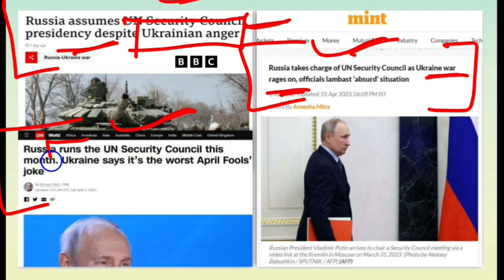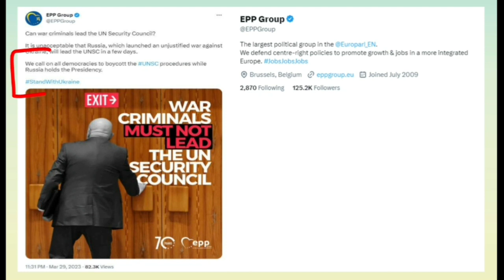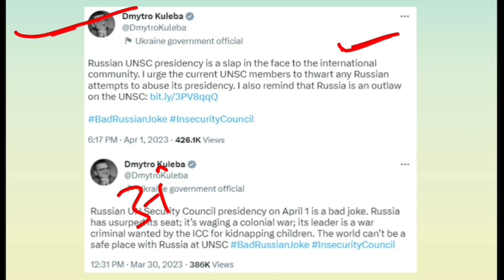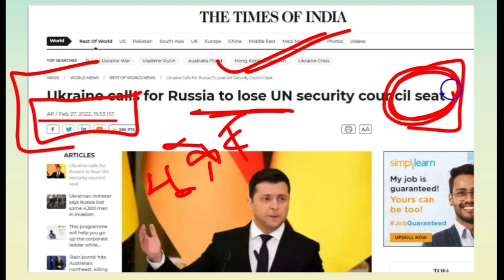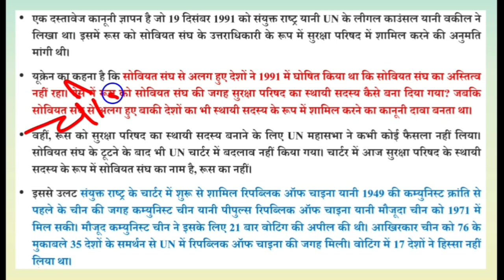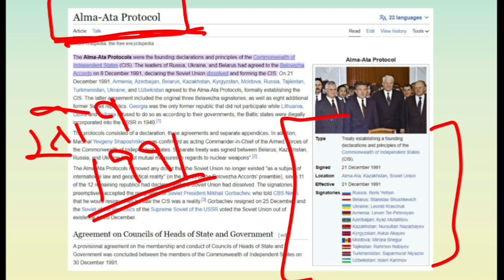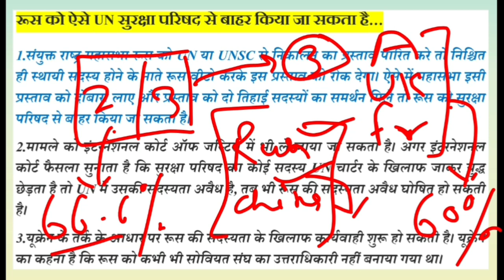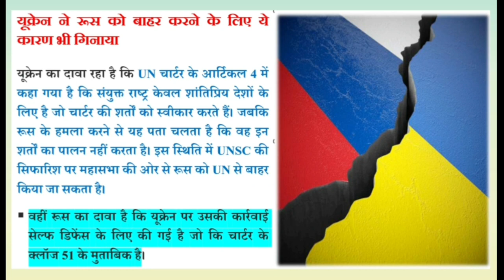UNSC की अध्यक्षता मिली रूस को | यूक्रेन परेशान | क्या रूसी विदेश मंत्री को मिलेगा अमेरिका का वीज़ा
United Nations Security Counci (UNSC) की अध्यक्षता रूस को मिली है,
रूस और यूक्रेन के युद्ध के बीच में यूक्रेन ने इसको अंतर्राष्ट्रीय समुदाय के मुँह पर तमाचा बताया है और कहा है कि ये दुनिया का सबसे बड़ा April fool joke है,
इस घटना से यूक्रेन पूरी तरह बौखला गया है
यूक्रेन रूस को संयुक्त राष्ट्र से बाहर निकालने के लिए अंतर्राष्ट्रीय स्तर पर प्रयास कर रहा है
रूस की अध्यक्षता से दुनिया भर में अलग अलग प्रश्न उठने शुरू को गए हैं

Russia got United Nations Security Council's presidency